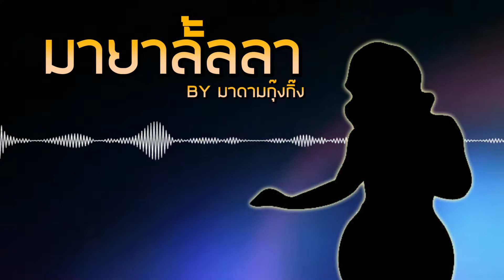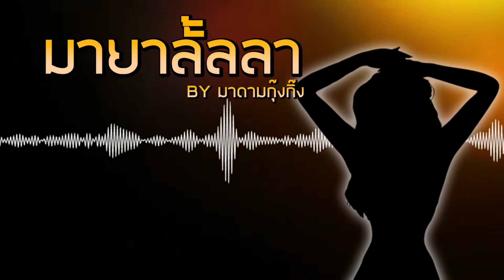มายาลั้ลลา | นักร้องลูกทุ่งสายแซ่บ ทดแทนบุญช่วยประกันตัวโมเดลลิ่งหื่น | Dailynews 300164